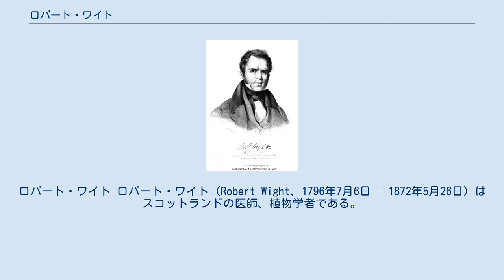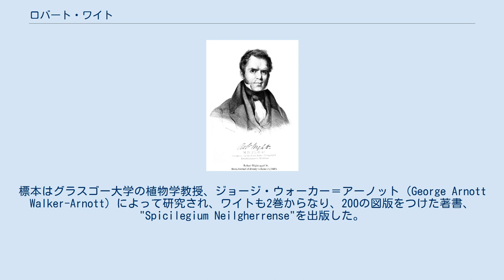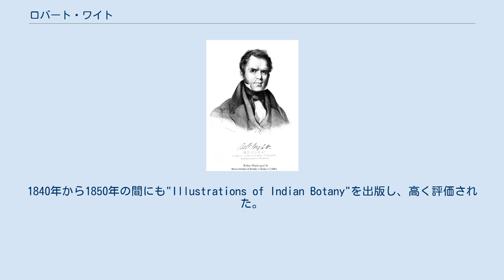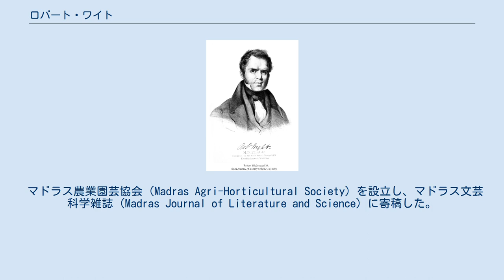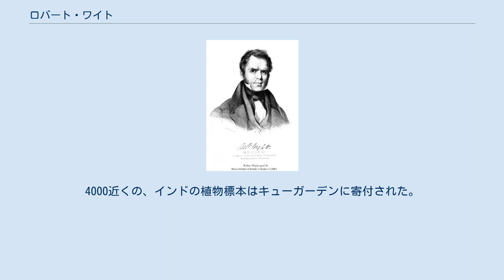ロバート・ワイト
ロバート・ワイト ロバート・ワイト（Robert Wight、1796年7月6日 – 1872年5月26日）はスコットランドの医師、植物学者である。
30年以上、インドで過ごし、マドラス植物園の園長を務めた。
現地の画家を使って、植物の絵を描かせ、6巻の植物図鑑、"Icones Plantarum Indiae Orientalis"（「西インドの植物図鑑」）などを出版した。
 エディンバラの法廷外弁護士（Writer to the Signet）の息子として、スコットランドのイースト・ロシアンに生まれた。
エディンバラ大学で学び、外科医の認可を1816年に受けた。
2年間、船医として働いた。
1819年に、東インド会社の軍医助手としてインドに渡った。
植物学に興味を示し、マドラスに移り、1826年に東インド会社の博物学者の職を得た。
1826年から1828年の間に、南インドで多数の植物を採集し、グラスゴー大学のウィリアム・ジャクソン・フッカーに送った。
マドラス近郊、ヴェールール、サマラーコタ、ラージャムンドリーなどで集められた。
現地の協力者によってコレクションを充実させた。
1826年に植物園の仕事から、軍医の仕事に戻されたが、タンジャーヴールの植物の研究を続けた。
軍医としいての地位も昇進した。
 1831年に健康を害して、スコットランドに戻った時、3000から4000の種の100,000に及ぶ標本を持ち帰った。
荷物は2トンにも及んだ。
標本はグラスゴー大学の植物学教授、ジョージ・ウォーカー＝アーノット（George Arnott Walker-Arnott）によって研究され、ワイトも2巻からなり、200の図版をつけた著書、"Spicilegium Neilgherrense"を出版した。
1840年から1850年の間にも"Illustrations of Indian Botany"を出版し、高く評価された。
ウォーカー＝アーノットと共著で"Prodromus Florae Peninsulae Indiae Orientalis"も執筆した。
 1834年にインドに戻り、軍医の仕事に戻った後、1836年にタバコや綿花などの栽培を統括する産業部門に転属した。
1841年から1850年の間コインバトールの試験農場で働いた。
ジェームズ・サワビーの"English botany or coloured figures of British plants" （「英国産植物図譜」）に匹敵するインドの植物の図譜を作ることに興味を持った。
自宅に20人もの現地の画家を集めに図を描かせた。
彼の好んだ画家、Rungiah (Rungia) と Govindooは、6巻の「西インドの植物図鑑」の大半の図版を描いた。
インド人の画家、Govindooの名を、ラン科の属名、ゴヴィンドーイア属（Govindooia、Tropidia属のシノニム）に命名したのは当時のイギリス人としては珍しいことであった。
 マドラス農業園芸協会（Madras Agri-Horticultural Society）を設立し、マドラス文芸科学雑誌（Madras Journal of Literature and Science）に寄稿した。
綿花の記事をガーデンズクロニクルに寄稿し、エドワード・ウォーニング（Edward John Waring）のインド薬局方のために薬用植物の効能などの情報を与えた。
インドで活動する植物学者や園芸家を支援し、ウィリアム・グリフィスが没した後の、カルカッタ博物学雑誌（Calcutta Journal of Natural History）の発行の継続を支援し、グリフィスの乾燥標本の保全に貢献した。
 1853年に引退して、イギリスに戻った。
レディング近くに家を買い、農作を始めた。
最後の公職は、コインバトールの棉の実験農場で働いた。
4000近くの、インドの植物標本はキューガーデンに寄付された。
 生涯を通じて、3000以上の種について記載し、ジョセフ・ダルトン・フッカーの"flora of India"（「インドの植物」）には40の属と500以上の種が新種として確認された。
 Wightは、植物の学名で命名者を示す場合にロバート・ワイトを示すのに使われる。